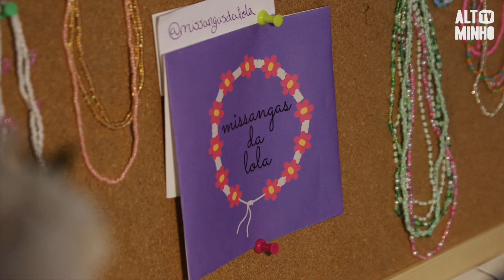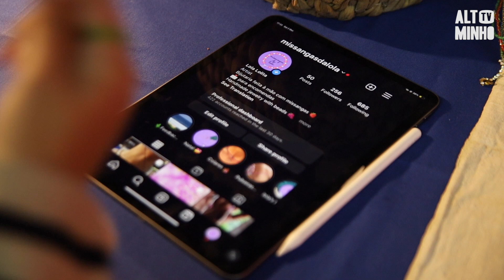Colares, pulseiras e brincos de missangas são alternativas aos acessórios convencionais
Muitos recordam-se das pulseiras e colares feitos com missangas em tempos de criança. Mas a verdade é que estes voltaram a aparecer e cada vez mais se vê a bijuteria de cores e feitios, feitos à mão. Em Monção, a Altominho TV esteve com a Camila e a Carlota, cada uma com o seu negócio, para nos contarem como surgem os seus projetos.